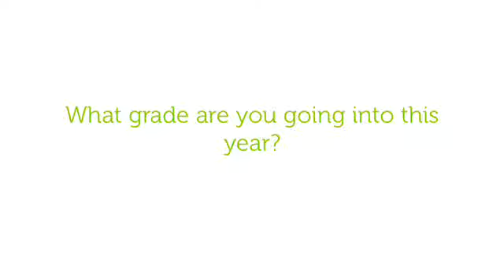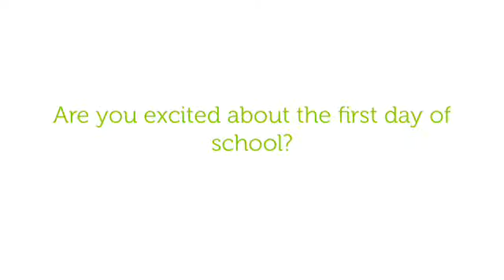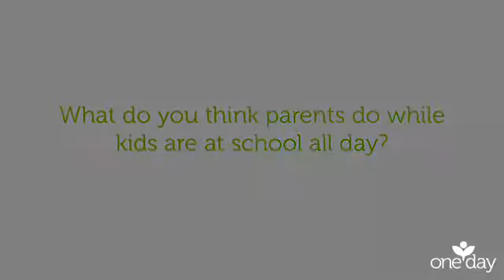OneDay App: Eva's First Day of Preschool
We made this video to record Eva's first day of preschool using the OneDay app. The app is free and gives you prompt questions, which you have your kid answer. The answers are then automatically strung together into a sweet little movie.